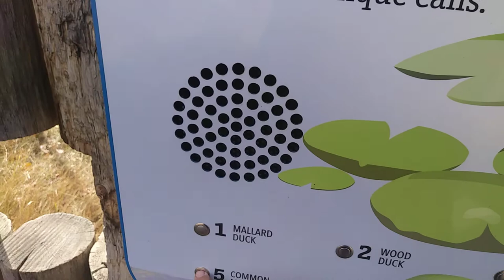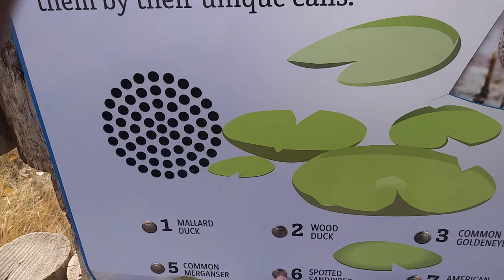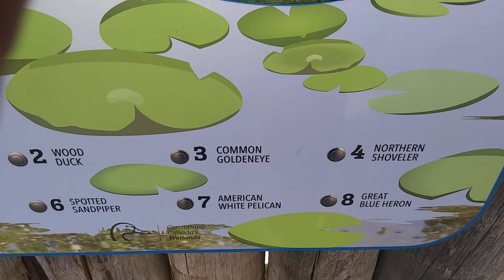Duck calls.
Push a button on the board and you can hear the various ducks calling.